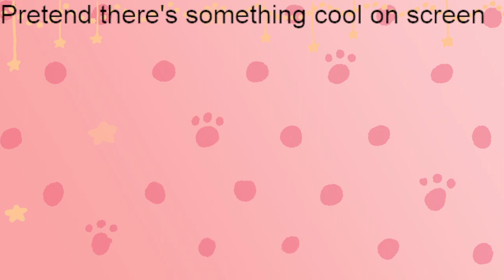[TotK] Watch me have a fixed mic???? maybe????? hopefully???????? (Part 13)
IDK if it is tbh, I'm pretty sure my mic didn't get fixed til the new year lol